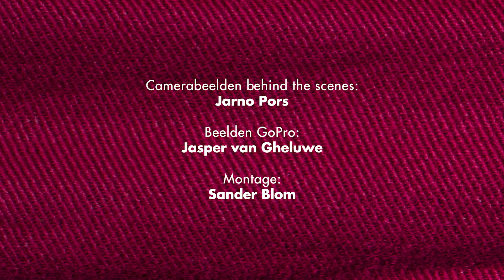Cornelia, Behind the scenes of the shortfilm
Anderhalf jaar geleden mocht ik achter de schermen filmen in de bossen tussen Westerbork en Orvelte bij de shortfilm genaamd Cornelia. De film is gebaseerd op het waargebeurde verhaal van Cornelia Johanna van den Berg – van der Vlis, de enige vrouw tussen 290 mannen op het Friese verzetsmonument in het Fries Verzetsmuseum.
De hele film werd in één dag opgenomen. Om te laten zien hoe op de set aan toeging, heeft de bedenker en maker van deze film, Sander Blom,  deze behind the scenes video in elkaar gezet met beelden die ik die dag heb gemaakt. Ze geven een impressie hoe de dag verlopen is en de shortfilm tot stand is gekomen.

De film doet het nog altijd goed op (internationale) filmfestivals en zal daarom pas later dit jaar online voor iedereen te bekijken zijn.